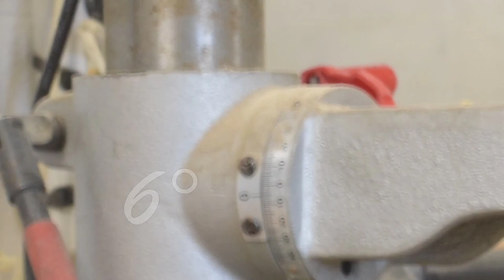Comment fabriquer un rack de rangement pour le stockage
Pour cette vidéo, je vous montre les étapes pour la fabrication d'un rack de rangement pour le stockage de plateau bois
↓↓↓Plus d’infos ici ↓↓↓

Le tube